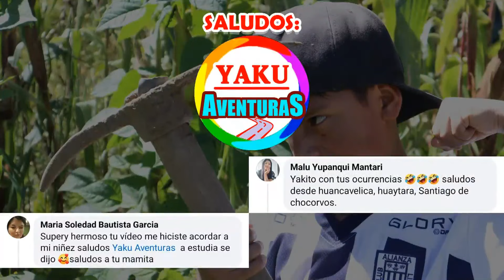NO NACI para TRABAJAR en CHACRA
Yaku aventuras es un canal de entretenimiento de aventuras y adrenalinas en el campo protagonizado por Yaku en Andahuaylas